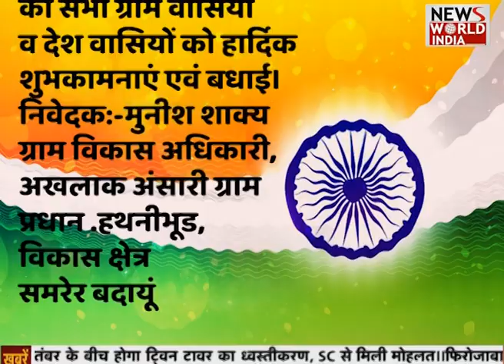Akhlakh Ansari (ग्राम प्रधान) हथनीभूड विकास क्षेत्र समरेर, की ओर से स्वतंत्रता दिवस की शुभकामनाएं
Munish Shakya (ग्राम विकास अधिकारी)